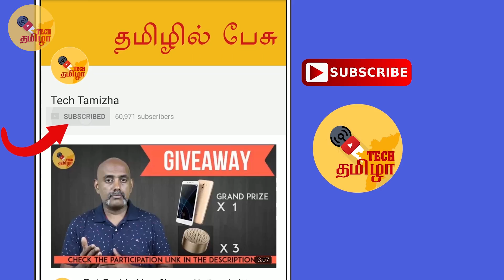கொசு விரட்டி போன் ! LG K7i Mosquito away smartphone launched details in Tamil / தமிழ்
LG has announced a Smartphone with a mosquito repellent technology.  Here is everything you need to know about LG K7i smartphone.